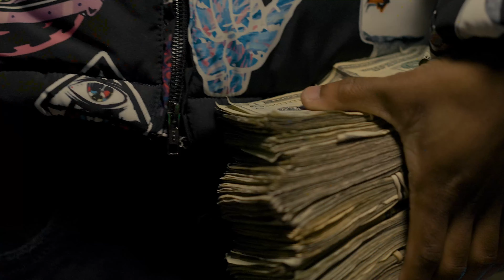FN DaDealer - Flexin [Official Video]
The official video for FN DaDealer's "Flexin" from his mixtape 'BIG DEAL' - Out Now!